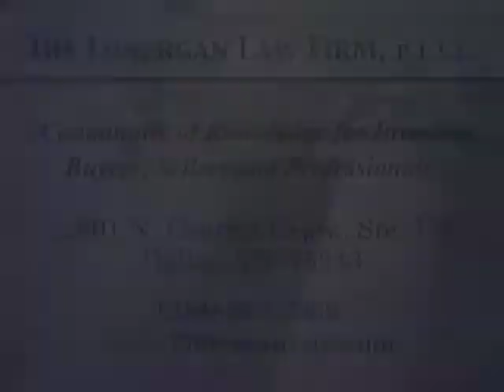Dallas Legal Services - The Lonergan Law Firm PLLC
Your bankruptcy Resource The Lonergan Law Firm provides compassionate representation to individuals in a range of bankruptcy matters in Richardson, Plano, Collin County, Dallas County, and the Dallas-Fort Worth Metroplex.  We help clients with foreclosure prevention and mortgage assistance, credit card debt management, and bankruptcy under Chapter 7, Chapter 11, and Chapter 13.  To learn more about our practice, visit the bankruptcy overview.